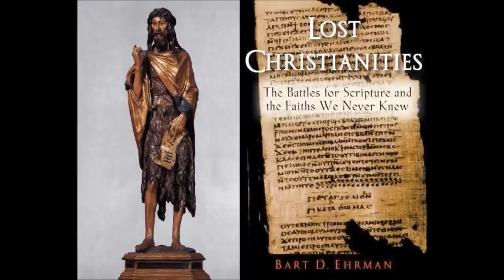Ebionites," Ancient Unitarian Christians - Bart D Ehrman, Jeff Fletcher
Historical lecture on the Unitarian Ebionites